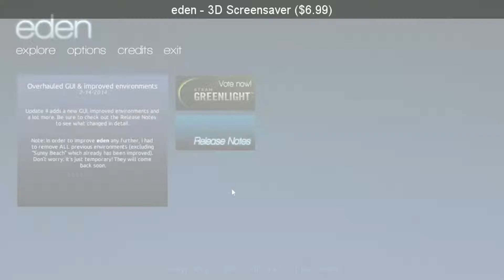SteamBro: Random Games (2016-04-06 #225459)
00:04 Always Remember Me ($17.99)
00:10 Dr.Green ($2.99)
00:17 Cherry Tree High Comedy Club ($7.99)
00:24 KnightShift ($0.90)
00:30 Praetorians ($4.99)
00:38 Shadowgate: MacVenture Series ($2.99)
00:46 Lost Lands: Dark Overlord ($5.59)
00:54 A.V.A - Alliance of Valiant Arms ($0.00)
01:01 eden - 3D Screensaver ($6.99)
01:08 No Time To Explain Remastered ($14.99)
01:15 Tabletop Simulator ($19.99)
01:22 Speed Kills ($9.99)
01:30 Croixleur Sigma ($7.99)
01:40 Radium ($3.99)
01:47 Krater ($14.99)